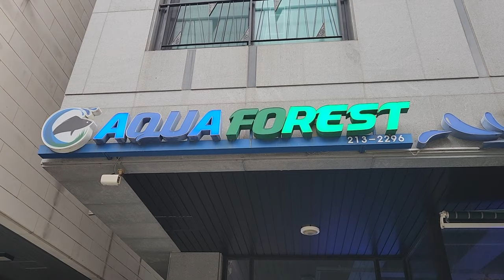새로운 만남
머드를 투입해서 그런지 이끼가 나날이 번성하네요
이끼가 사그라들때쯤 생물을 넣었는데
늘 새로운 만남은 설레이고 기분 좋은 것 같습니다

[00:00] AF Easy Gloss
[00:27] 머드 투입 후 근황
[01:23] 스네일 투입
[02:21] 샌드 석션
[04:12] 아쿠아포레스트 수족관
[04:43] 생물 봉달

[어항 정보]
500큐브 커스텀

[ 장비 정보]
튠즈 ATO : 단종